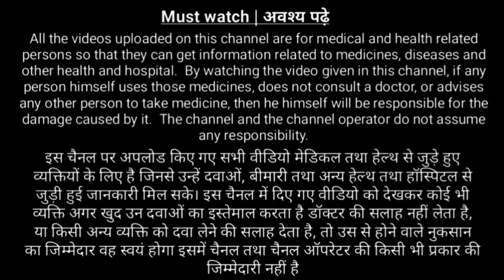bhuk badhane or mota hone ki dawai | practin 4mg tablet - mota hone ki tablet | mote hone ki dawai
mote hone ki dava
mota hone ki dava
mote hone ki tablet